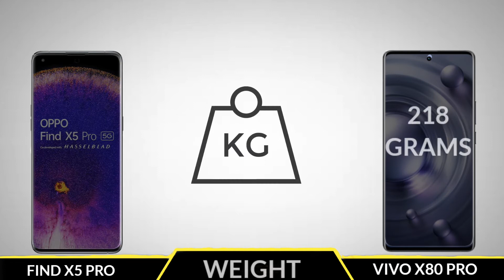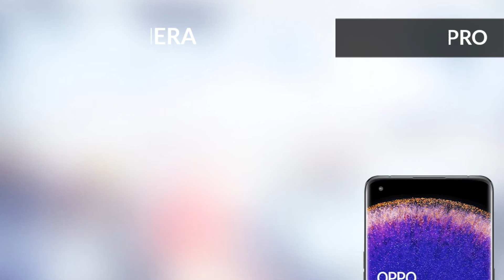Vivo X80 Pro Vs Oppo Find X5 Pro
Topic Cover

You Queries

Tags ignore

In This Video We Compared vivo x80 pro vs oppo find x5 pro full comparison